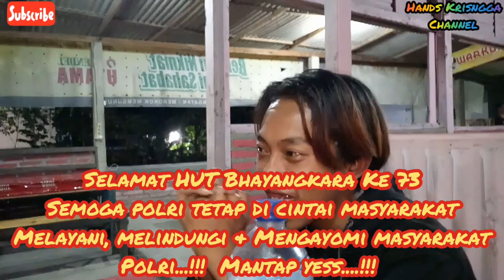Sipolang Makan Jagung Bersama Pemuda Desa Jaga Poskamling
Peran Aktif Anggota Bhabinkamtibmas Patroli Dialogis Sambang Desa Demi Terciptanya Situasi Kamtibmas.Guyub Rukun Bersama Warga Untuk Menciptakan Sinergitas Bhabinkamtibmas Polri Yang Humanis & Harmonis.Polri Jaya Bersama Rakyat